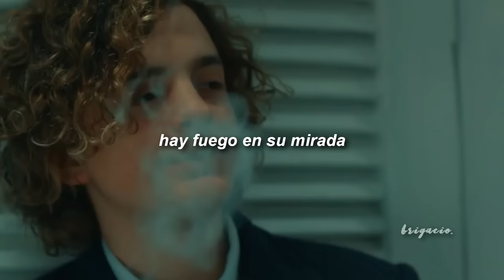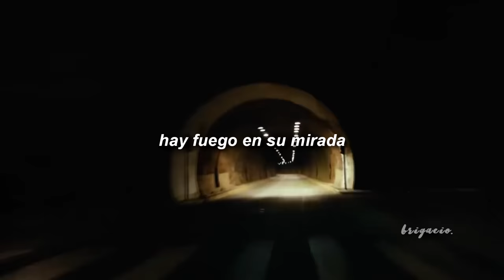él angel; el extraño de pelo largo - letra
° ˛ ° ˚* _Π_____*˚ ˛